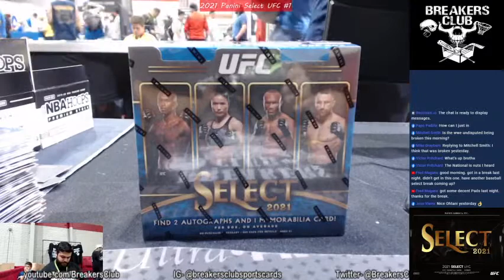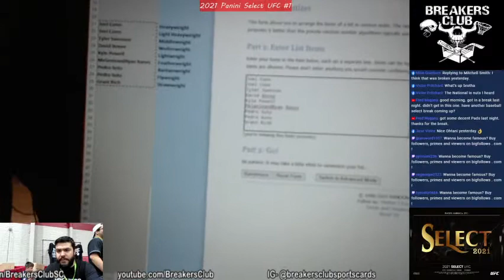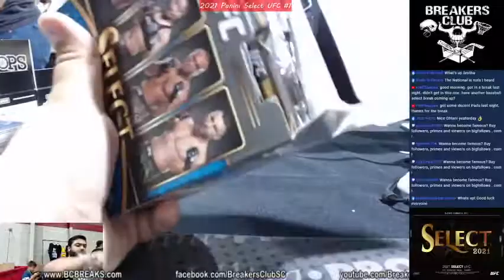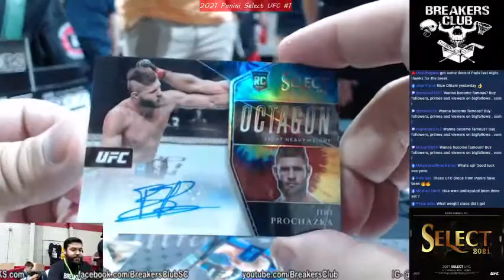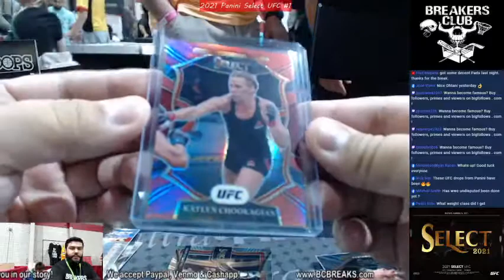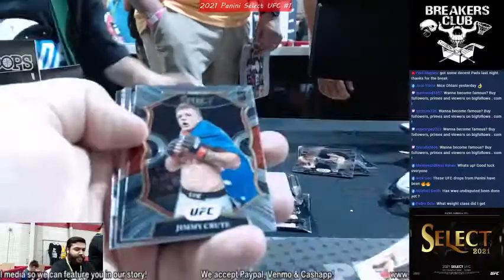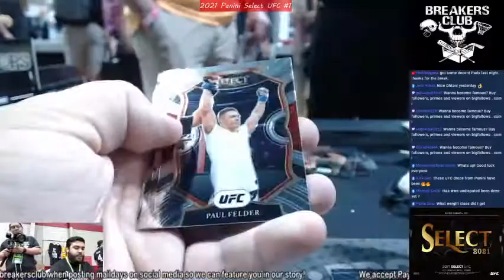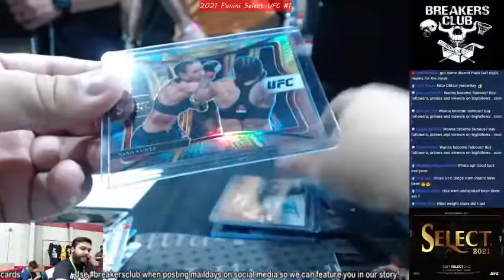Live from the National! 2021 Panini Select UFC Box Break #1 08.01.21 Chicago IL